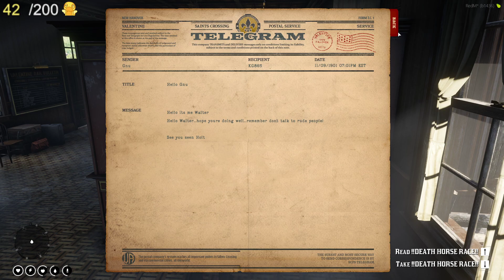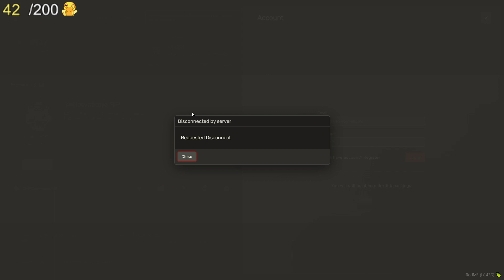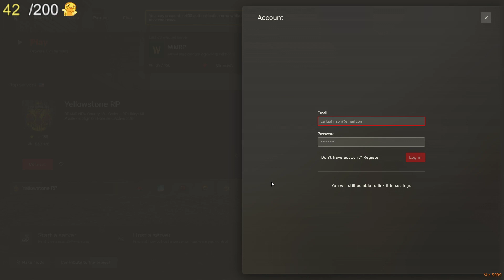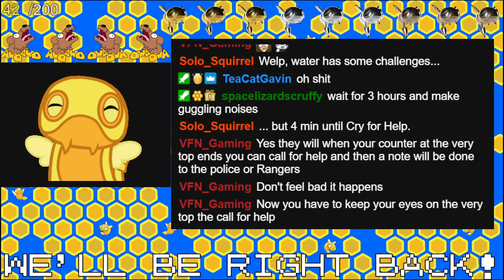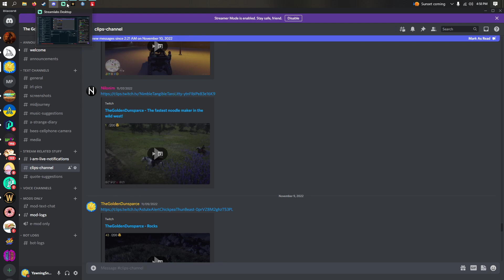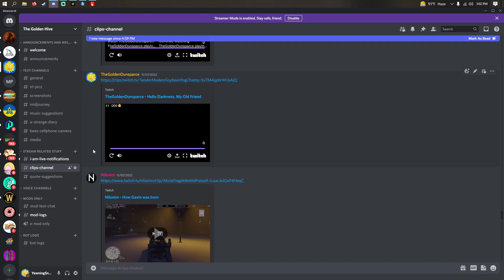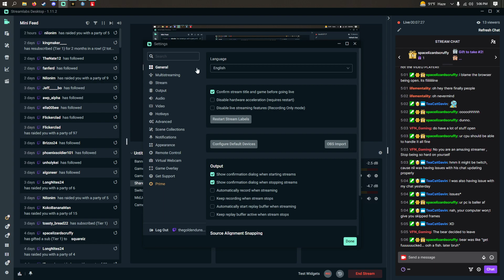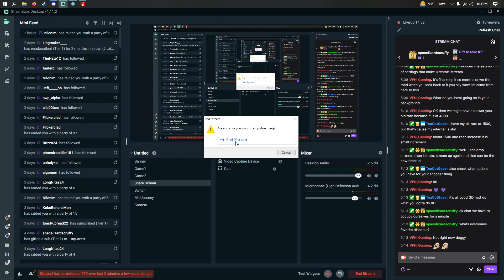RDR2: WildRP | A Ngu Day! Pt 1